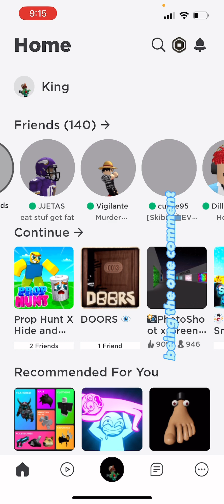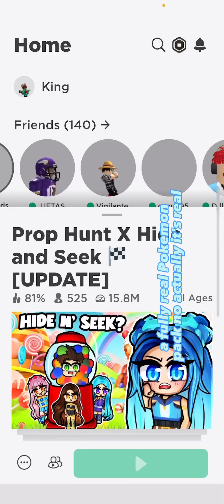WWE 2K games special!! Playing Roblox prop hunt